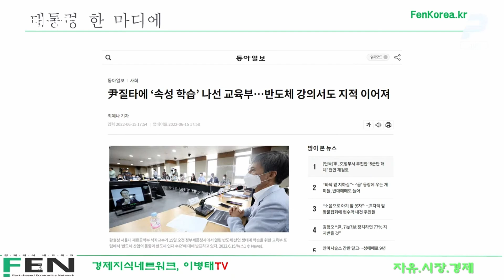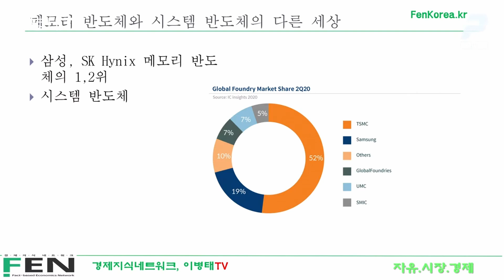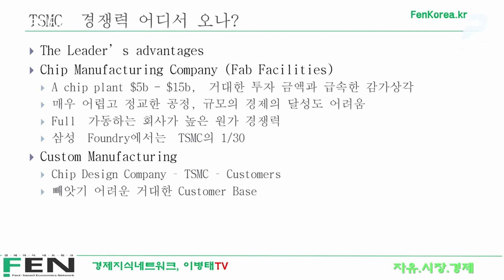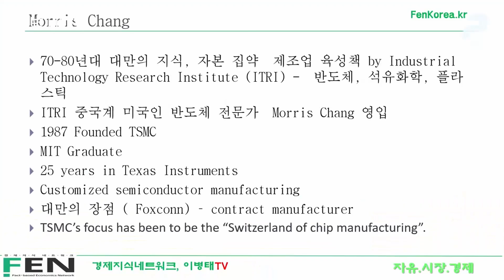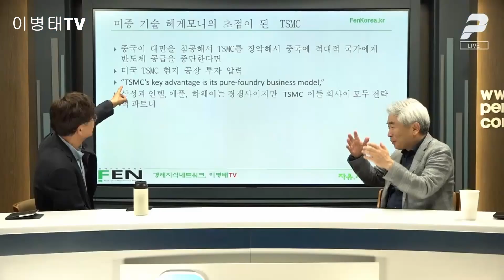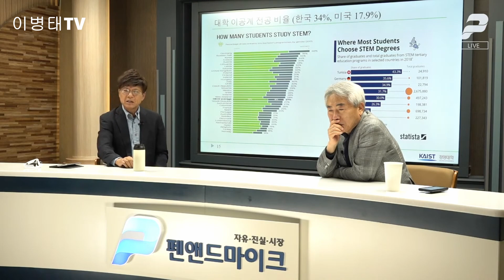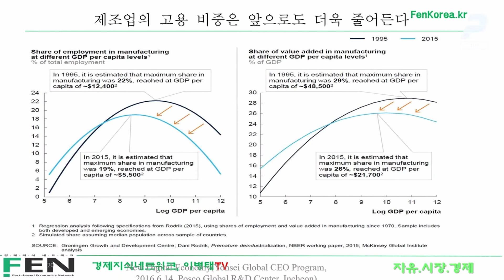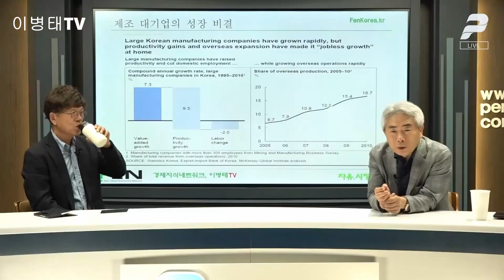[4부] 한국 경제 성장, ○○○산업이 답이다!